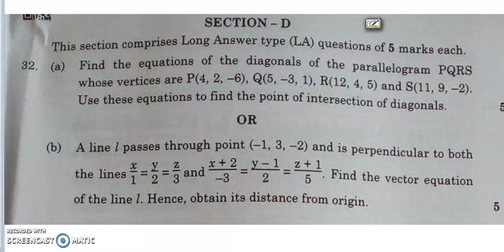a line l passing through the point (-1,2,3) and is perpendicular toboth lines x/1=y/2=z/3 and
a line l passing through the point (-1,2,3) and is perpendicular toboth lines
x/1=y/2=z/3 and x+2/-3=y-1/2=z+1/5 . find the vector equation of the line. hence obtain its distance from the origin